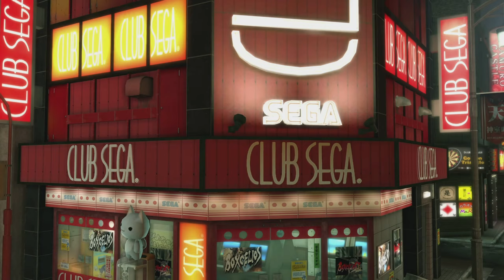A Strange Assassin & Mesuking | Let's Play YAKUZA KIWAMI PC Gameplay Walkthrough | 1st Timer | #25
♦About YAKUZA KIWAMI:

1995, Kamurocho… Kazuma Kiryu, the Dragon of Dojima, takes the fall for the murder of a crime boss to protect his sworn brother, Akira Nishikiyama, and his childhood friend, Yumi.

2005… Akira Nishikiyama has become a changed man. Yumi is nowhere to be found. Ten billion yen has gone missing from the Tojo Clan's coffers, putting the organization on the brink of civil war. And Kazuma Kiryu is released from prison to a world he no longer recognizes.

♦Genre: Action-Adventure
♦Jahr: 2019